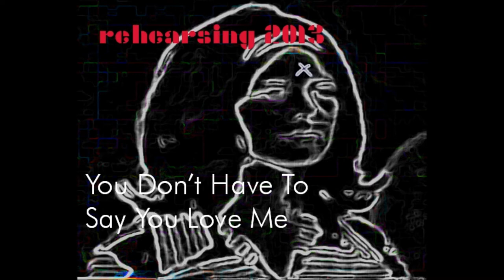卍...a mediocre habit Reheasing 2013 You Don't Have